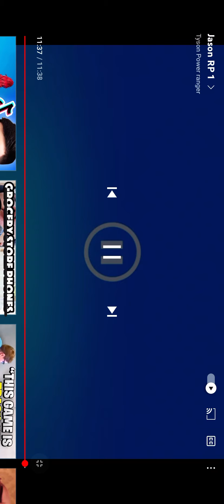Jason 2009 Remake